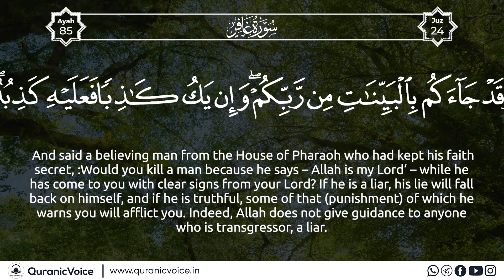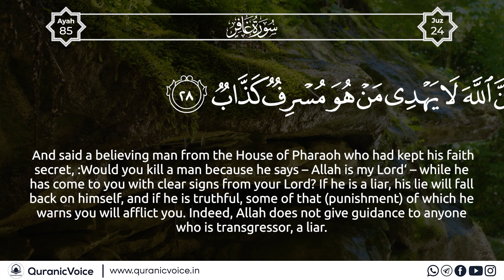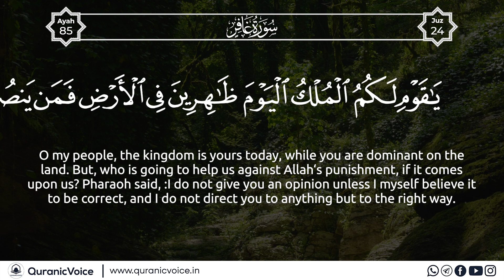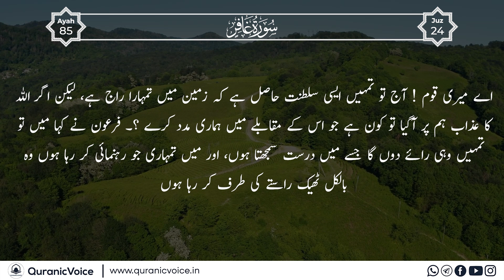Surah Ghafar | Part 10 | Podcast No 1350 - English Subtitle | Urdu Translation - Rashid Alafasy | QV